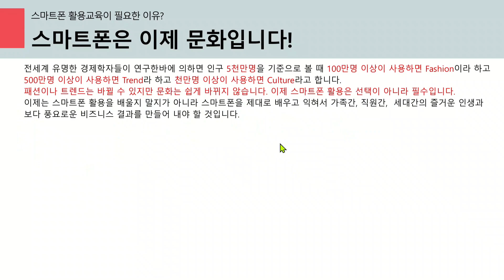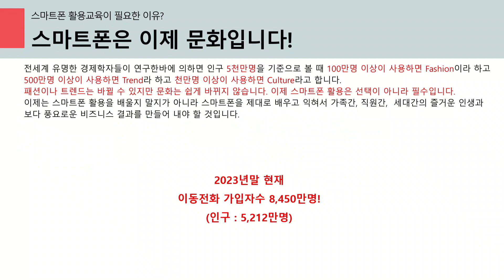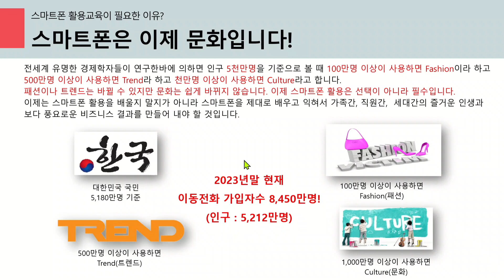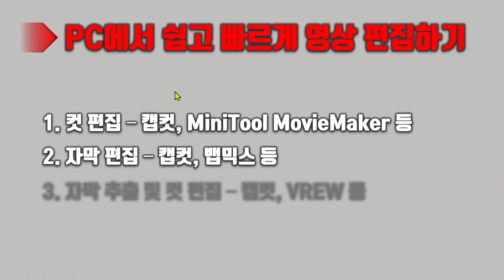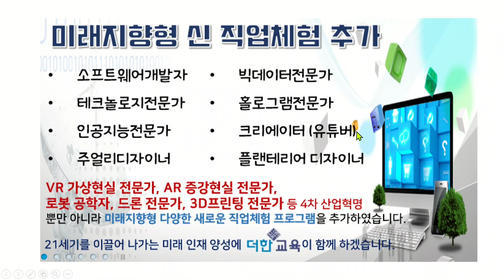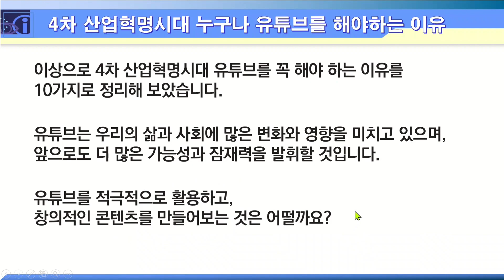2강 4차산업혁명시대 누구나 유튜브를 해야만 하는 이유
유튜브 크리에이터 전문지도사 2급 자격증 과정
2강 4차산업혁명시대 누구나 유튜브를 해야만 하는 이유